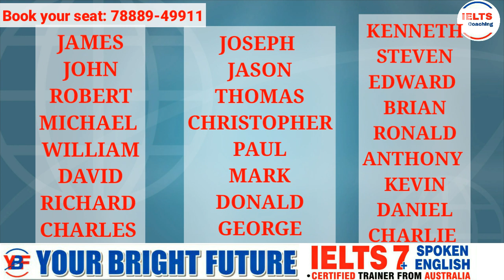Common Names In Ielts Listening | Ielts Listening practice name | Listening Spelling practice Ielts